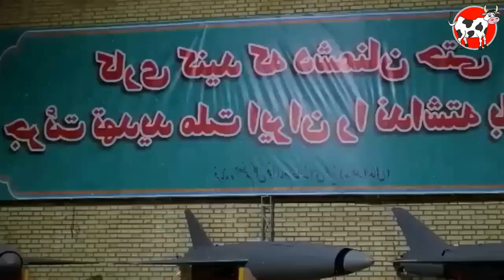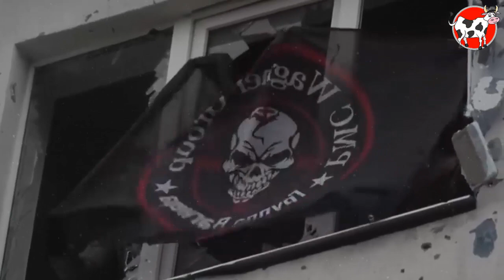JUTAAN DRONE KAMIKAZE KEMBALI DIKIRIM IRAN KE RUSIA, UKRAINA MAKIN PANIK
Military, Politics, Society